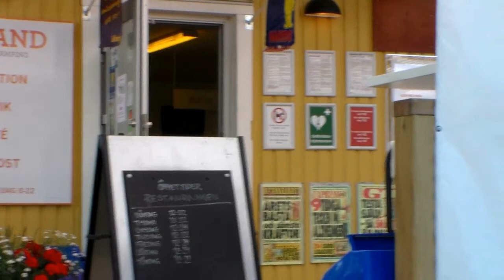URSAND Bad och Campingplats